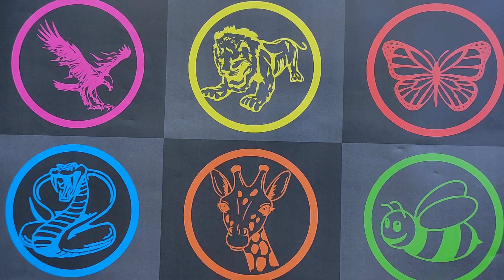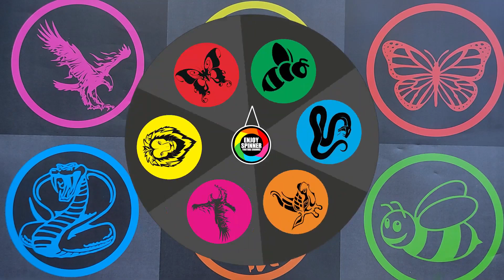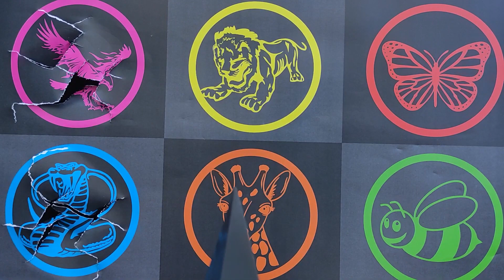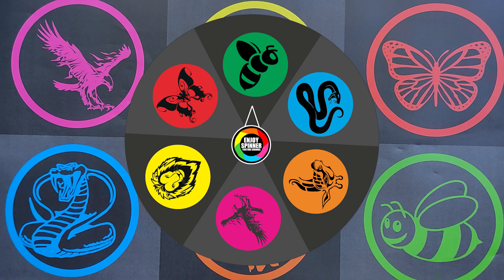Hunting Hewan Ganas Vs Hewan Terbang Elang Ular Singa Jerapah Kupu-kupu Lebah